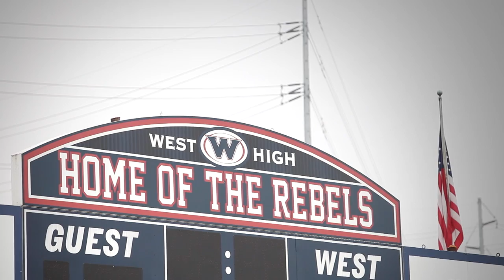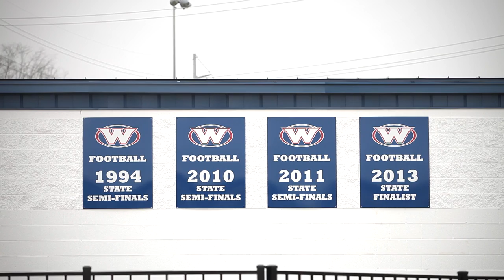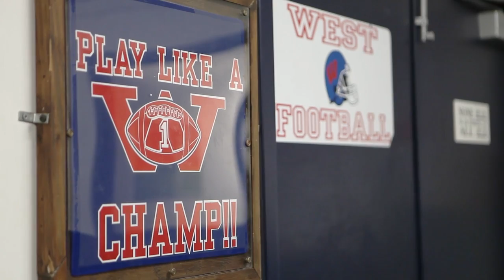TOC Football - West (Knoxville, TN)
TOC 2014-15 The MaxPreps Tour of Champions presented by the Army National Guard, stopped at West (Knoxville, TN) to present the football team with the prestigious Army National Guard National Rankings Trophy. Video by: Tyler Oxendine